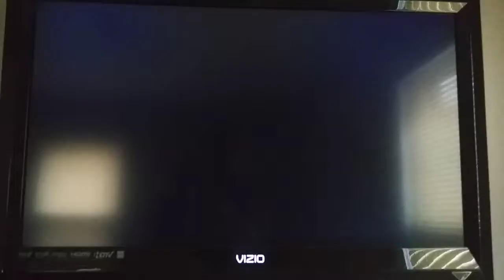Super Smash Bros. Brawl Bowser (CPU) VS. Snake (CPU) VS. Toon Link (CPU) VS. Meta Knight (CPU)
This is a video of a Battle between Bowser,Snake,Toon Link,and Meta Knight for Super Smash Bros. Brawl.